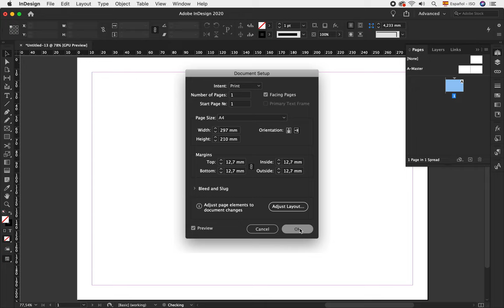ROTAR PAGINAS EN ADOBE INDESIGN CC | ADOBE INDESIGN TUTORIAL